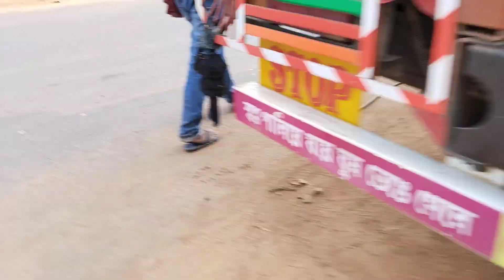Video Please Subscribe 🙏video 6 Chaka Garhir 100 Takanilo Tata Bs6 Model 🙏